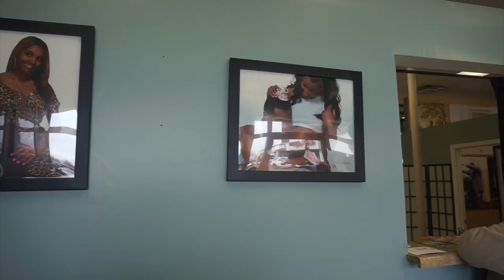Day Of My Photo Shoot For My Book Cover|Charnell Lanay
Hey guys! I am new at vlogging and vlogmas so bare with me and step into my worldThanks for watching!

♥♡ New videos uploaded every Monday,Wednesday And Friday and Randomly♡

♥Music

Day Of My Photo Shoot For My Book Cover